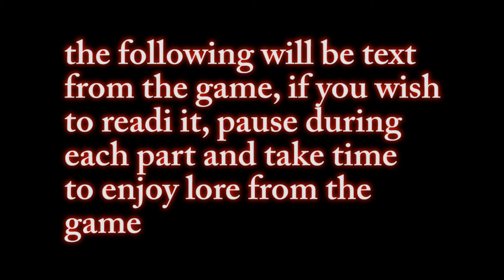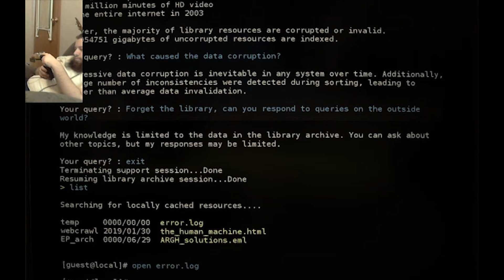I AM ELOHIM! Talos principle ep. 1